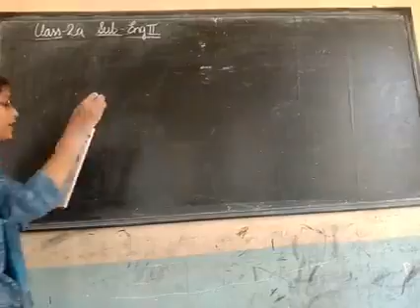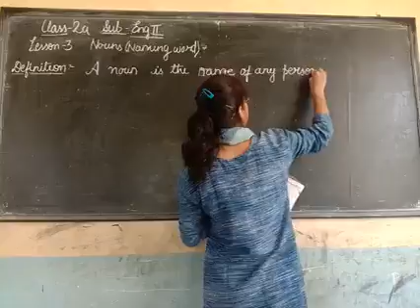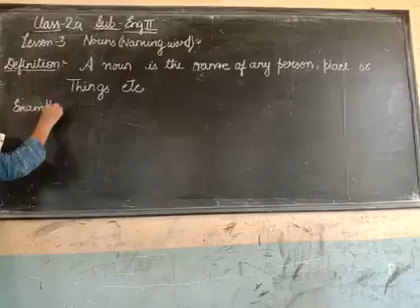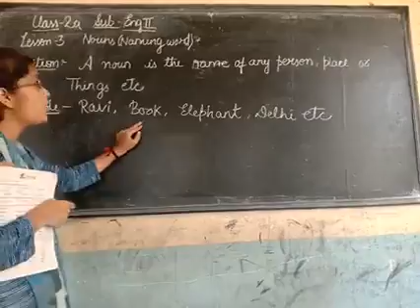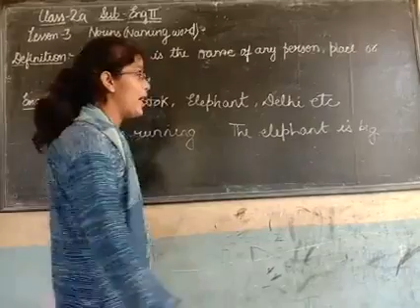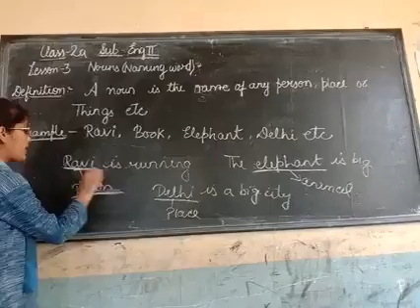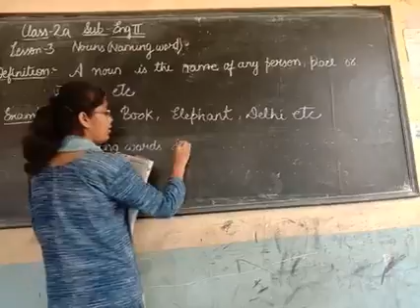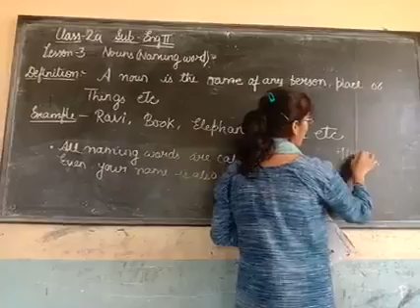Class.. 2a subject.. English -2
Nouns (naming words)